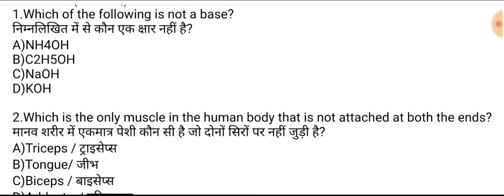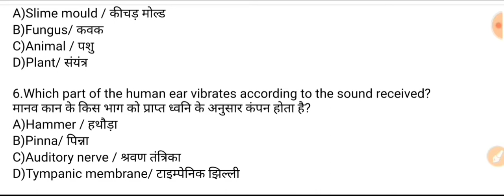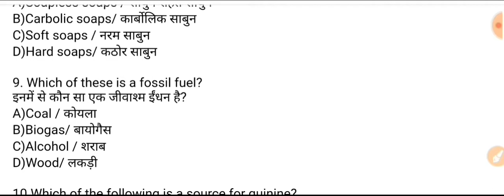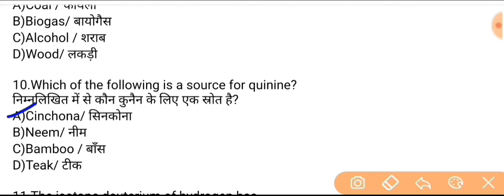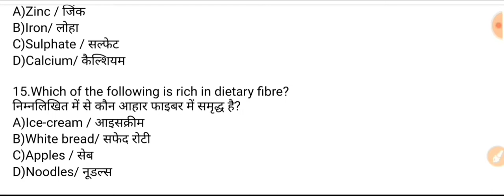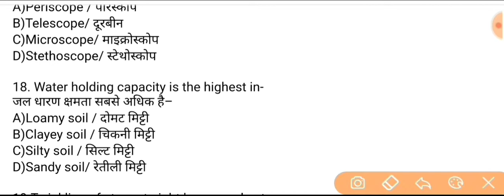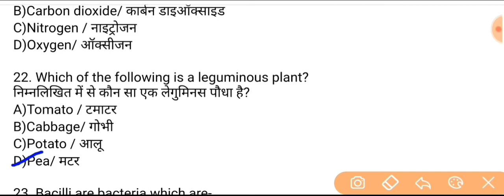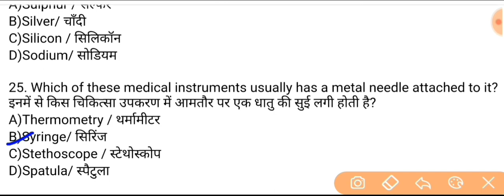SSC CHSL 2020 25 Important General Awareness Questions